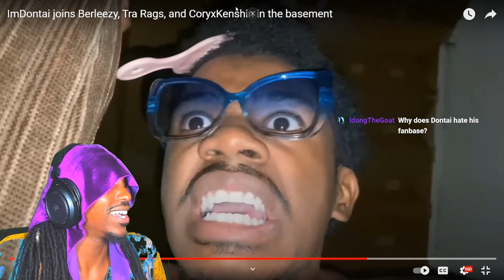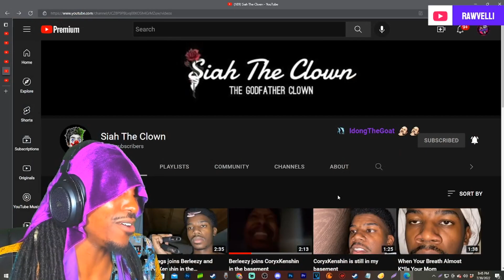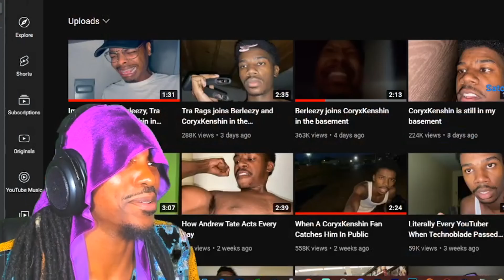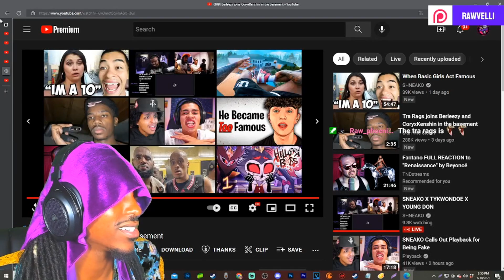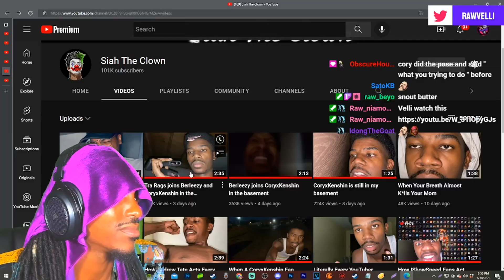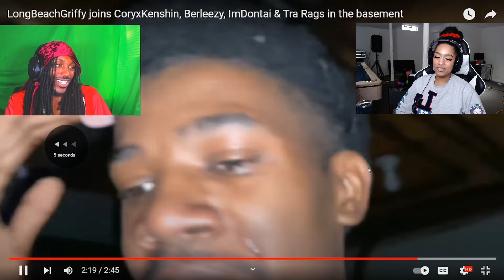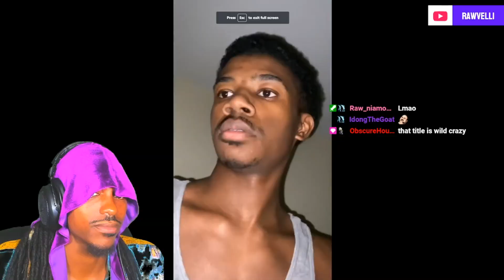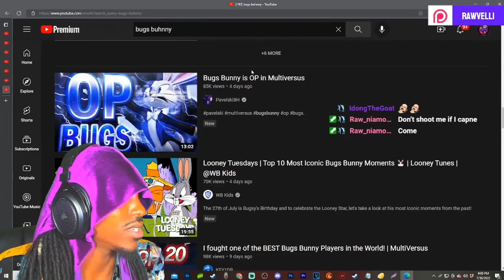LongBeachGriffy joins CoryxKenshin, Berleezy, ImDontai & Tra Rags in the basement REACTION